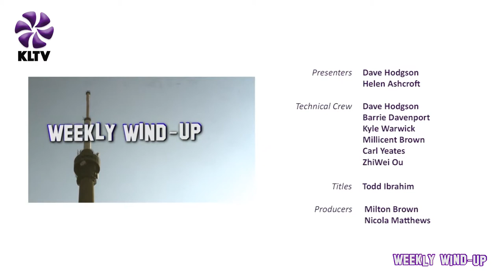The Weekly Wind-Up | Lois Forsell - Leeds Rhinos player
The Weekly Wind-Up brings information and opinion to the people of Kirklees and the wider Yorkshire area.

On this edition of The Weekly Wind-Up Dr. Emma Kirke is joined by professional Rugby player Lois Forsell.

Lois has just represented England down under in Australia and is part of the starting lineup for Leeds Rhinos.

Lois speaks of her passion for women's rugby and encourages other women out there who are thinking of joining the sport.

Do you fancy appearing on the Weekly Wind-Up? If you're interested in in appearing on the show, or looking for one of our other bespoke filming services, please don't hesitate to get in contact!